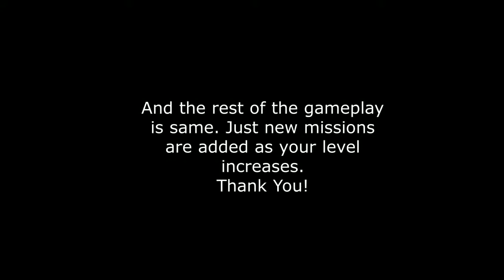Hitman Sniper | Android Games Gameplay